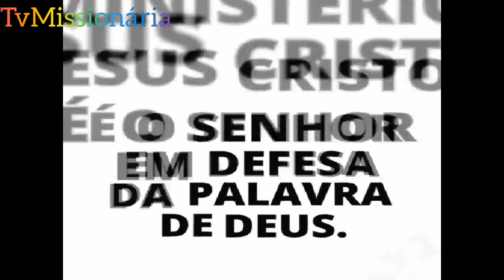NÃO DESPREZE AS COISAS PEQUENAS / PREGAÇÃO COM O BISPO ALESSANDRO SILVA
NÃO DESPREZE AS COISAS PEQUENAS | PREGAÇÃO BÍBLICA COM O BISPO ALESSANDRO SILVA

Acesse o site do Ministério Jesus Cristo é o Senhor:
Clique e baixe o aplicativo da Rádio Jesus Cristo:
Programações todos os Sábados das 16:00 às 20:00 hrs e todos os Domingos das 07:00 às 11:00 hrs

Colabore com a programação do Ministério Jesus Cristo é o Senhor:
Banco: Caixa Econômica Federal
Agência: 0321
Operação: 013
Conta Corrente: 21716-3